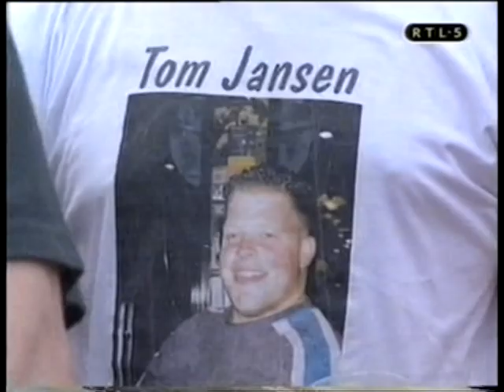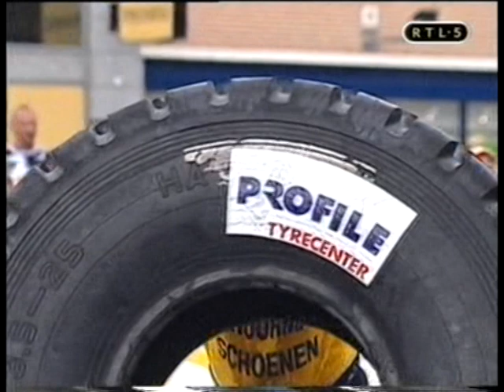Michel Kragten Sterksteman van NL 2004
5e plaats behaald, 2x 2e plaats 1x 3e plaats en 2x van nr 1 gewonnen.